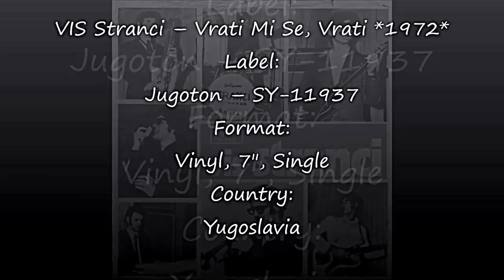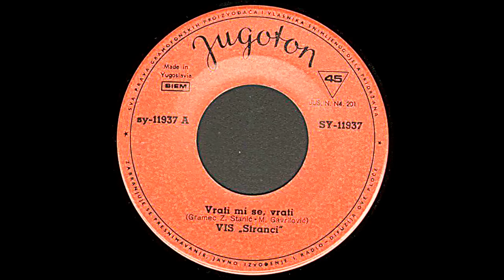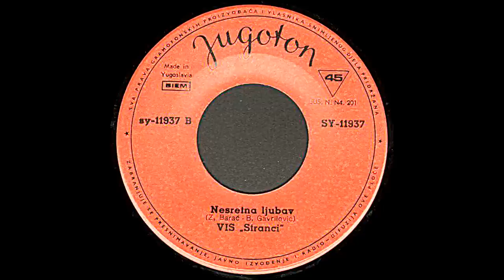VIS Stranci – Vrati Mi Se, Vrati *1972* /// *vinyl*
Label:
Jugoton ‎– SY-11937
Format:
Vinyl, 7", Single
Country:
Yugoslavia
Released:
1972
Genre:
Pop
Style:
Europop

Written-By – M. Gavrilović, Gramec Z. Stanić

Credits
Bass Guitar – K. Zubčić
Design – I. Ivezić
Drums – Boris Gavrilović
Guitar [Solo] – Zvonimir Barać
Organ – A. Maurer
Saxophone – Z. Domitrović
Trumpet – Z. Markulj
Vocals – Milenko Galić

Lacquer cutting dates (taken from runout):
Side A: May 12, 1972
Side B: January 18-January 20, 1972

First pressing. "SY-11937" on labels' right side.

Preamp: Musical Fidelity V90-LPS (47k loading)
Turntable: Technics Direct Drive Automatic SL-3210
Cartridge: Audio Technica AT440MLb

PROMOTION ONLY!